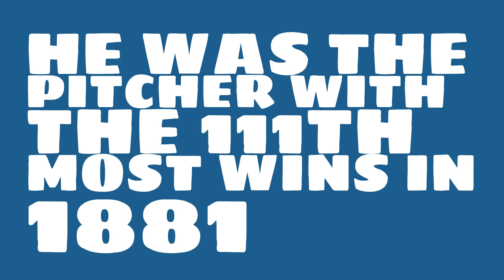Was Larry Corcoran a righty or lefty in 1881?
Watch this video to learn all about Larry Corcoran's single season pitching wins in 1881